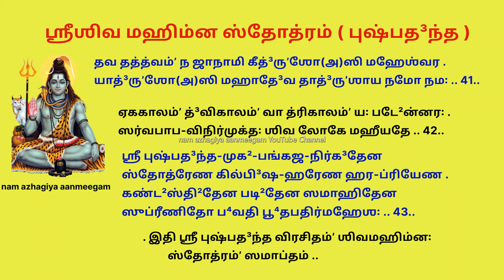அனைத்து பாவங்களையும் பொசுக்கக்கூடிய ஸ்ரீஶிவ மஹிம்ன ஸ்தோத்ரம் சனி மஹா பிரதோஷம் Shiva Mahimna Stotram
ஶ்ரீஶிவமஹிம்னஸ்தோத்ர ( புஷ்பத³ந்த )

   .. அத² ஶ்ரீ ஶிவமஹிம்னஸ்தோத்ரம் ..

மஹிம்ன꞉ பாரம்ʼ தே பரமவிது³ஷோ யத்³யஸத்³ருʼஶீ
ஸ்துதிர்ப்³ரஹ்மாதீ³நாமபி தத³வஸன்னாஸ்த்வயி கி³ர꞉ .
அதா²(அ)வாச்ய꞉ ஸர்வ꞉ ஸ்வமதிபரிணாமாவதி⁴ க்³ருʼணன்
மமாப்யேஷ ஸ்தோத்ரே ஹர நிரபவாத³꞉ பரிகர꞉ .. 1..

அதீத꞉ பந்தா²னம்ʼ தவ ச மஹிமா வாங்மனஸயோ꞉
அதத்³வ்யாவ்ருʼத்த்யா யம்ʼ சகிதமபி⁴த⁴த்தே ஶ்ருதிரபி .
ஸ கஸ்ய ஸ்தோதவ்ய꞉ கதிவித⁴கு³ண꞉ கஸ்ய விஷய꞉
பதே³ த்வர்வாசீனே பததி ந மன꞉ கஸ்ய ந வச꞉ .. 2..

மது⁴ஸ்பீ²தா வாச꞉ பரமமம்ருʼதம்ʼ நிர்மிதவத꞉
தவ ப்³ரஹ்மன் கிம்ʼ வாக³பி ஸுரகு³ரோர்விஸ்மயபத³ம் .
மம த்வேதாம்ʼ வாணீம்ʼ கு³ணகத²னபுண்யேன ப⁴வத꞉
புநாமீத்யர்தே²(அ)ஸ்மின் புரமத²ன பு³த்³தி⁴ர்வ்யவஸிதா .. 3..

தவைஶ்வர்யம்ʼ யத்தஜ்ஜக³து³த³யரக்ஷாப்ரலயக்ருʼத்
த்ரயீவஸ்து வ்யஸ்தம்ʼ திஸ்ருஷு கு³ணபி⁴ன்னாஸு தனுஷு .
அப⁴வ்யாநாமஸ்மின் வரத³ ரமணீயாமரமணீம்ʼ
விஹந்தும்ʼ வ்யாக்ரோஶீம்ʼ வித³த⁴த இஹைகே ஜட³தி⁴ய꞉ .. 4..

கிமீஹ꞉ கிங்காய꞉ ஸ க²லு கிமுபாயஸ்த்ரிபு⁴வனம்ʼ
கிமாதா⁴ரோ தா⁴தா ஸ்ருʼஜதி கிமுபாதா³ன இதி ச .
அதர்க்யைஶ்வர்யே த்வய்யனவஸர து³꞉ஸ்தோ² ஹததி⁴ய꞉
குதர்கோ(அ)யம்ʼ காம்ʼஶ்சித் முக²ரயதி மோஹாய ஜக³த꞉ .. 5..

அஜன்மானோ லோகா꞉ கிமவயவவந்தோ(அ)பி ஜக³தாம்ʼ
அதி⁴ஷ்டா²தாரம்ʼ கிம்ʼ ப⁴வவிதி⁴ரநாத்³ருʼத்ய ப⁴வதி .
அனீஶோ வா குர்யாத்³ பு⁴வனஜனனே க꞉ பரிகரோ
யதோ மந்தா³ஸ்த்வாம்ʼ ப்ரத்யமரவர ஸம்ʼஶேரத இமே .. 6..

த்ரயீ ஸாங்க்²யம்ʼ யோக³꞉ பஶுபதிமதம்ʼ வைஷ்ணவமிதி
ப்ரபி⁴ன்னே ப்ரஸ்தா²னே பரமித³மத³꞉ பத்²யமிதி ச .
ருசீனாம்ʼ வைசித்ர்யாத்³ருʼஜுகுடில நானாபத²ஜுஷாம்ʼ
ந்ருʼணாமேகோ க³ம்யஸ்த்வமஸி பயஸாமர்ணவ இவ .. 7..

மஹோக்ஷ꞉ க²ட்வாங்க³ம்ʼ பரஶுரஜினம்ʼ ப⁴ஸ்ம ப²ணின꞉
கபாலம்ʼ சேதீயத்தவ வரத³ தந்த்ரோபகரணம் .
ஸுராஸ்தாம்ʼ தாம்ருʼத்³தி⁴ம்ʼ த³த⁴தி து ப⁴வத்³பூ⁴ப்ரணிஹிதாம்ʼ
ந ஹி ஸ்வாத்மாராமம்ʼ விஷயம்ருʼக³த்ருʼஷ்ணா ப்⁴ரமயதி .. 8..

த்⁴ருவம்ʼ கஶ்சித் ஸர்வம்ʼ ஸகலமபரஸ்த்வத்⁴ருவமித³ம்ʼ
பரோ த்⁴ரௌவ்யா(அ)த்⁴ரௌவ்யே ஜக³தி க³த³தி வ்யஸ்தவிஷயே .
ஸமஸ்தே(அ)ப்யேதஸ்மின் புரமத²ன தைர்விஸ்மித இவ
ஸ்துவன் ஜிஹ்ரேமி த்வாம்ʼ ந க²லு நனு த்⁴ருʼஷ்டா முக²ரதா .. 9..

தவைஶ்வர்யம்ʼ யத்நாத்³ யது³பரி விரிஞ்சிர்ஹரிரத⁴꞉
பரிச்சே²தும்ʼ யாதாவனிலமனலஸ்கந்த⁴வபுஷ꞉ .
ததோ ப⁴க்திஶ்ரத்³தா⁴-ப⁴ரகு³ரு-க்³ருʼணத்³ப்⁴யாம்ʼ கி³ரிஶ யத்
ஸ்வயம்ʼ தஸ்தே² தாப்⁴யாம்ʼ தவ கிமனுவ்ருʼத்திர்ன ப²லதி .. 10..

அயத்நாதா³ஸாத்³ய த்ரிபு⁴வனமவைரவ்யதிகரம்ʼ
த³ஶாஸ்யோ யத்³பா³ஹூனப்⁴ருʼத-ரணகண்டூ³-பரவஶான் .
ஶிர꞉பத்³மஶ்ரேணீ-ரசிதசரணாம்போ⁴ருஹ-ப³லே꞉
ஸ்தி²ராயாஸ்த்வத்³ப⁴க்தேஸ்த்ரிபுரஹர விஸ்பூ²ர்ஜிதமித³ம் .. 11..

அமுஷ்ய த்வத்ஸேவா-ஸமதி⁴க³தஸாரம்ʼ பு⁴ஜவனம்ʼ
ப³லாத் கைலாஸே(அ)பி த்வத³தி⁴வஸதௌ விக்ரமயத꞉ .
அலப்⁴யாபாதாலே(அ)ப்யலஸசலிதாங்கு³ஷ்ட²ஶிரஸி
ப்ரதிஷ்டா² த்வய்யாஸீத்³ த்⁴ருவமுபசிதோ முஹ்யதி க²ல꞉ .. 12..

யத்³ருʼத்³தி⁴ம்ʼ ஸுத்ராம்ணோ வரத³ பரமோச்சைரபி ஸதீம்ʼ
அத⁴ஶ்சக்ரே பா³ண꞉ பரிஜனவிதே⁴யத்ரிபு⁴வன꞉ .
ந தச்சித்ரம்ʼ தஸ்மின் வரிவஸிதரி த்வச்சரணயோ꞉
ந கஸ்யாப்யுன்னத்யை ப⁴வதி ஶிரஸஸ்த்வய்யவனதி꞉ .. 13..

அகாண்ட³-ப்³ரஹ்மாண்ட³-க்ஷயசகித-தே³வாஸுரக்ருʼபா
விதே⁴யஸ்யா(ஆ)ஸீத்³ யஸ்த்ரிநயன விஷம்ʼ ஸம்ʼஹ்ருʼதவத꞉ .
ஸ கல்மாஷ꞉ கண்டே² தவ ந குருதே ந ஶ்ரியமஹோ
விகாரோ(அ)பி ஶ்லாக்⁴யோ பு⁴வன-ப⁴ய- ப⁴ங்க³- வ்யஸனின꞉ .. 14..

அஸித்³தா⁴ர்தா² நைவ க்வசித³பி ஸதே³வாஸுரனரே
நிவர்தந்தே நித்யம்ʼ ஜக³தி ஜயினோ யஸ்ய விஶிகா²꞉ .
ஸ பஶ்யன்னீஶ த்வாமிதரஸுரஸாதா⁴ரணமபூ⁴த்
ஸ்மர꞉ ஸ்மர்தவ்யாத்மா ந ஹி வஶிஷு பத்²ய꞉ பரிப⁴வ꞉ .. 15..

மஹீ பாதா³கா⁴தாத்³ வ்ரஜதி ஸஹஸா ஸம்ʼஶயபத³ம்ʼ
பத³ம்ʼ விஷ்ணோர்ப்⁴ராம்யத்³ பு⁴ஜ-பரிக⁴-ருக்³ண-க்³ரஹ- க³ணம் .
முஹுர்த்³யௌர்தௌ³ஸ்த்²யம்ʼ யாத்யநிப்⁴ருʼத-ஜடா-தாடி³த-தடா
ஜக³த்³ரக்ஷாயை த்வம்ʼ நடஸி நனு வாமைவ விபு⁴தா .. 16..

வியத்³வ்யாபீ தாரா-க³ண-கு³ணித-பே²னோத்³க³ம-ருசி꞉
ப்ரவாஹோ வாராம்ʼ ய꞉ ப்ருʼஷதலகு⁴த்³ருʼஷ்ட꞉ ஶிரஸி தே .
ஜக³த்³த்³வீபாகாரம்ʼ ஜலதி⁴வலயம்ʼ தேன க்ருʼதமிதி
அனேனைவோன்னேயம்ʼ த்⁴ருʼதமஹிம தி³வ்யம்ʼ தவ வபு꞉ .. 17..

ரத²꞉ க்ஷோணீ யந்தா ஶதத்⁴ருʼதிரகே³ந்த்³ரோ த⁴னுரதோ²
ரதா²ங்கே³ சந்த்³ரார்கௌ ரத²-சரண-பாணி꞉ ஶர இதி .
தி³த⁴க்ஷோஸ்தே கோ(அ)யம்ʼ த்ரிபுரத்ருʼணமாட³ம்ப³ர விதி⁴꞉
விதே⁴யை꞉ க்ரீட³ந்த்யோ ந க²லு பரதந்த்ரா꞉ ப்ரபு⁴தி⁴ய꞉ .. 18..

ஹரிஸ்தே ஸாஹஸ்ரம்ʼ கமல ப³லிமாதா⁴ய பத³யோ꞉
யதே³கோனே தஸ்மின் நிஜமுத³ஹரந்நேத்ரகமலம் .
க³தோ ப⁴க்த்யுத்³ரேக꞉ பரிணதிமஸௌ சக்ரவபுஷ꞉
த்ரயாணாம்ʼ ரக்ஷாயை த்ரிபுரஹர  ஜாக³ர்தி ஜக³தாம் .. 19..

க்ரதௌ ஸுப்தே ஜாக்³ரத் த்வமஸி ப²லயோகே³ க்ரதுமதாம்ʼ
க்வ கர்ம ப்ரத்⁴வஸ்தம்ʼ ப²லதி புருஷாராத⁴னம்ருʼதே .
அதஸ்த்வாம்ʼ ஸம்ப்ரேக்ஷ்ய க்ரதுஷு ப²லதா³ன-ப்ரதிபு⁴வம்ʼ
ஶ்ருதௌ ஶ்ரத்³தா⁴ம்ʼ ப³த்⁴வா த்³ருʼட⁴பரிகர꞉ கர்மஸு ஜன꞉ .. 20..

க்ரியாத³க்ஷோ த³க்ஷ꞉ க்ரதுபதிரதீ⁴ஶஸ்தனுப்⁴ருʼதாம்ʼ
ருʼஷீணாமார்த்விஜ்யம்ʼ ஶரணத³ ஸத³ஸ்யா꞉ ஸுர-க³ணா꞉ .
க்ரதுப்⁴ரம்ʼஶஸ்த்வத்த꞉ க்ரதுப²ல-விதா⁴ன-வ்யஸனின꞉
த்⁴ருவம்ʼ கர்தும்ʼ ஶ்ரத்³தா⁴ விது⁴ரமபி⁴சாராய ஹி மகா²꞉ .. 21..

ப்ரஜாநாத²ம்ʼ நாத² ப்ரஸப⁴மபி⁴கம்ʼ ஸ்வாம்ʼ து³ஹிதரம்ʼ
க³தம்ʼ ரோஹித்³ பூ⁴தாம்ʼ ரிரமயிஷும்ருʼஷ்யஸ்ய வபுஷா .
த⁴னுஷ்பாணேர்யாதம்ʼ தி³வமபி ஸபத்ராக்ருʼதமமும்ʼ
த்ரஸந்தம்ʼ தே(அ)த்³யாபி த்யஜதி ந ம்ருʼக³வ்யாத⁴ரப⁴ஸ꞉ .. 22..

ஸ்வலாவண்யாஶம்ʼஸா த்⁴ருʼதத⁴னுஷமஹ்னாய த்ருʼணவத்
புர꞉ ப்லுஷ்டம்ʼ த்³ருʼஷ்ட்வா புரமத²ன புஷ்பாயுத⁴மபி .
யதி³ ஸ்த்ரைணம்ʼ தே³வீ யமநிரத-தே³ஹார்த⁴-க⁴டனாத்
அவைதி த்வாமத்³தா⁴ ப³த வரத³ முக்³தா⁴ யுவதய꞉ .. 23..

ஶ்மஶானேஷ்வாக்ரீடா³ ஸ்மரஹர பிஶாசா꞉ ஸஹசரா꞉
சிதா-ப⁴ஸ்மாலேப꞉ ஸ்ரக³பி ந்ருʼகரோடீ-பரிகர꞉ .
அமங்க³ல்யம்ʼ ஶீலம்ʼ தவ ப⁴வது நாமைவமகி²லம்ʼ
ததா²பி ஸ்மர்த்ரூʼணாம்ʼ வரத³ பரமம்ʼ மங்க³லமஸி .. 24..